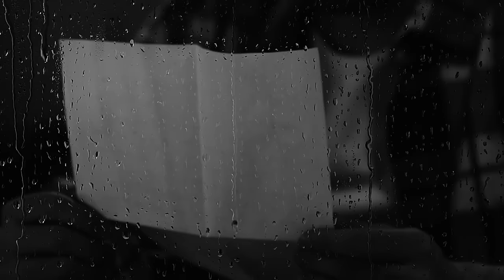Анна Егоян и Курбан Омаров - «Попробовать не молчать» (автор Яна Мкр).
Новое, удивительное и трогательное произведение, прочитанное вместе с Курбаном Омаровым.

Уверена, это произведение будет пользоваться не меньшим успехом, нежели первая совместная работа и найдет отклик в сердцах большого количества слушателей.

Текст:
Сколько бы несчастных девочек и побитых судьбой пацанов
Сократилось бы в этом мире, посредством обычных слов
Если бы мы умели чувствам давать свободу
Сколько бы слез превратилось в просто сырую воду?
Если бы мы говорили, ключи лежат прям у порога
Честные разговоры - это почти свобода.
Если бы мы умели вслух пережить всю боль
Радость и страх, и сахар и на царапках соль
Если бы просто по свойски, по человечки просто
Мы говорили бы вслух о том, что лежит на плоскости
Во время признавались, в слабостях и победах
Сколько бы это сняло обид протекающих в венах
Если бы дети могли открыто и со слезами
Задать все вопросы мамам, поговорить с отцами
Сколько бы было браков уверенно спасено
Если бы двое сердцем говорили всё перевод сном
Сколько бы браков вообще никогда и не состоялось
Если бы мы не молчали, если бы мы не боялись
Сколько бы дружбы было в классах и коллективах
Если бы не за спиной, если б мы были в силах
Чувства лепить в слова, не доводить до края
Просто поговорить, шёпотом обнимая
Или сидя напротив или звонком одним
Сколько проблем решилось бы, будь человек живым
Не идеальным, не правильным, не соблюдая норм
А просто живым и честным. Сейчас, а не на потом
Раз разлюбил - признайся, не получилось, что ж
Вовремя открывайся, силу теряет ложь
Если ты говоришь. Просто не держишь чувства
Или пиши письмо, когда тебе очень грустно
Если слова дрожат, и кувыркаются в горле
Лей на бумагу все, она справляется с болью
Но лучше дрожащим голосом ,не подобранными словами
Поговори с человеком, коль нас наградил языками.
Сколько бы воин не началось, сколько бы груза с плечиков
Если бы два человека, домой возвращаясь вечером
Пили бы чай на кухне и просто бы говорили
О том что им предстоит, о том что давно забыли
О том что носят в груди, о том что лежит в уме
О том что им очень страшно жить на большой земле
О том что они хотят и не хотят совершенно
О том что увы ушло, и что ещё всё же ценно
Обычным, простым языков, не спасаться и не спасать
А просто поговорить, попробовать не молчать.